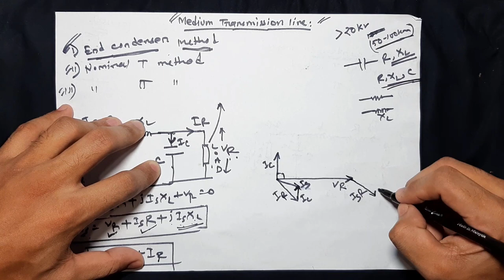14-Phasor Diagram of Medium Transmission Line || End Condenser Method||Power System Analysis||Bangla